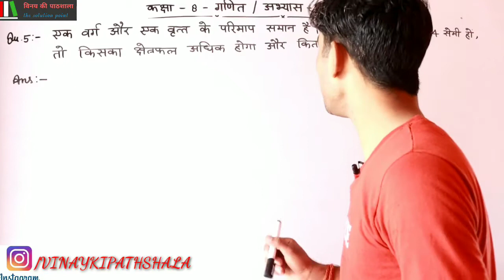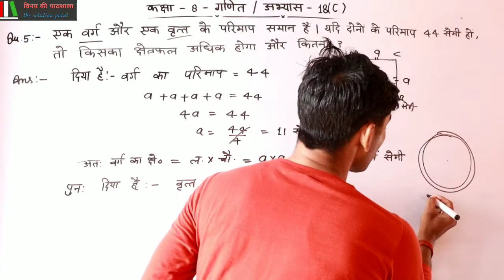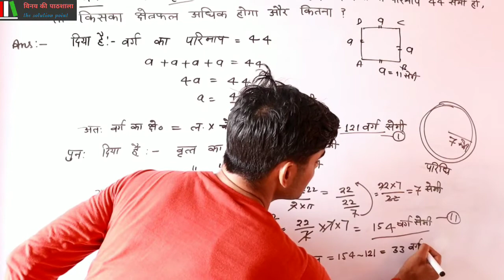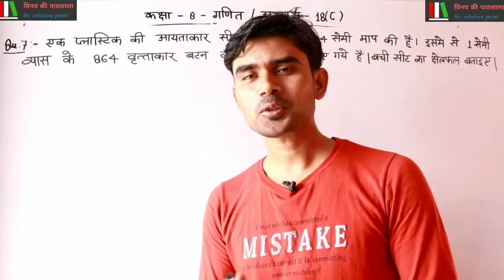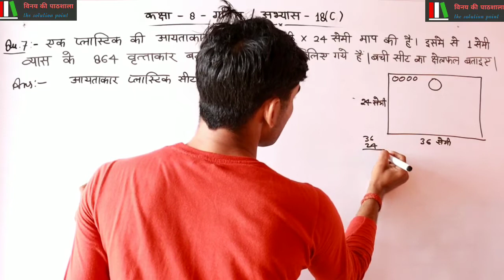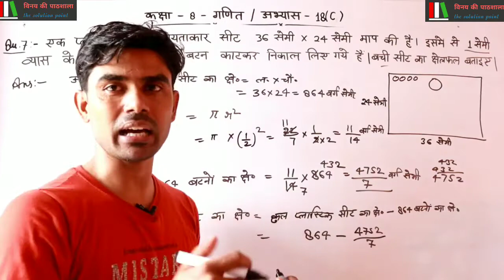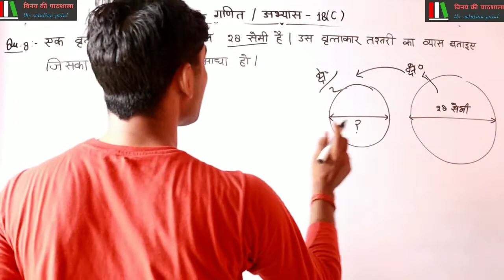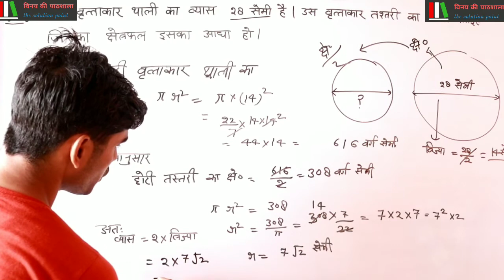कक्षा 8 गणित अभ्यास 18C Qu. 5 to 8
welcome to another class...

My blogging chennal -

class 8 exercise 18c
kaksha 8 abhyas 18c
class 8 18c
math
up math class 8 exercise 18c
Qu 5
Qu 6
Qu 7
Qu 8